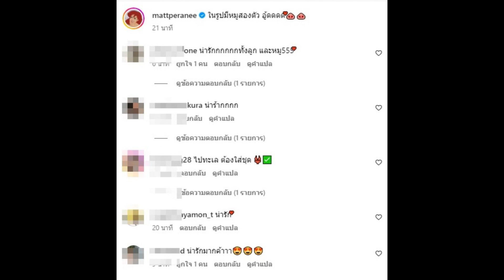ซู้ดปาก! แมทจัดให้อีกเซ็ต นุ่งแซ่บอวดเอวบางขาวสว่างทั้งหาด